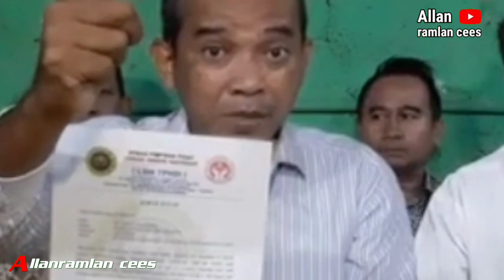Marcel radhival berhadapan dengan pengacara dan dukun‼️Habib jindan tantang pesulap merah‼️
Marcel radhival kini berhadapan dengan persatuan Dukun,dukun santet,pengacara dukun & habib jindan